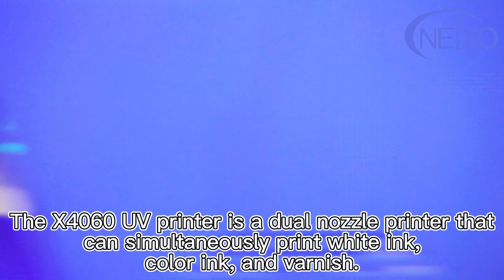A3+ Double head UV metal Tin Printing machine with varnish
This is A3+ size Industrial Grade UV DTF Printer.  It can print thick products, such as the tea cans we are about to print in this video.

The X4060 UV printer is a dual nozzle printer that can simultaneously print white ink, color ink, and varnish.